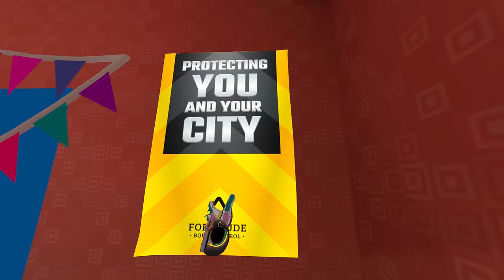Border Bots VR | Part 9 | My Robots Brought Me To Tears!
My allies are dropping all around me. The mob is after Neavus and Hallum has disappeared. Thank goodness I still have my robot companions, but now, Fortitude Inc. is coming after them too!

Intro Movie: "Employee of the Month" (2006)

As a human border agent, you begin a new role as a booth operator at an AI travel border. Interact and check over a variety of robots as they try to get through security. Some of their credentials might not be up to scratch, its up to you to make sure they get the stamp of approval.

00:00 Intro + Recap
00:56 VIP Robots Treat Me Like A Peasant
05:46 All The Modded Robots Go To Prison...
10:55 My Robots Had A Surprise Party And Made My Heart Warm
17:03 This New Barcode Scanning Tool Is Really Fun
25:44 THEY WENT INTO MY APARTMENT AND STOLE HER!
29:09 Hallum Is Alive!
33:12 Checking Robot Reactions To... Feet
39:54 A Competition Tomorrow Becomes Very Important

VR Headsets:
- Quest
- Quest 2
- Quest 3
- Oculus Rift S
- Valve Index
- HTC Vive
- HTC Vive Pro
- Playstation VR

PC Specs:
- RTX 3090
- i9-9900k CPU
- 32 GB DDR4-3200mhz RAM